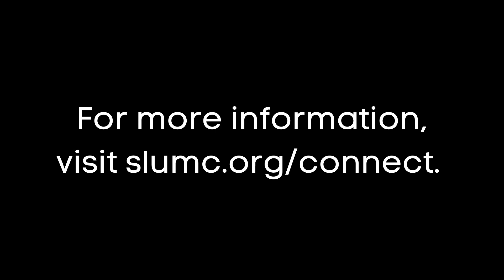Connection Points for December 15